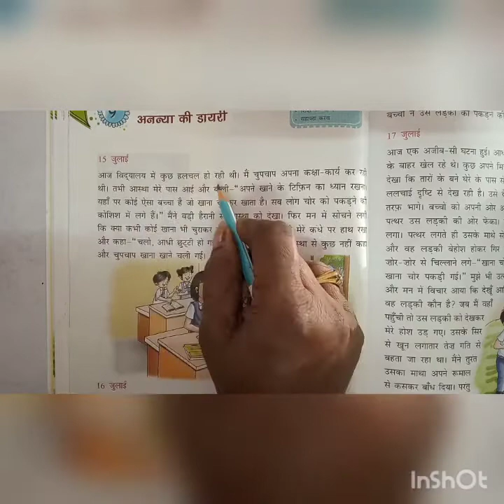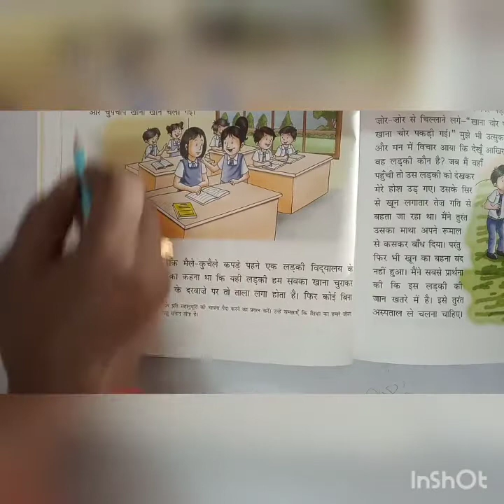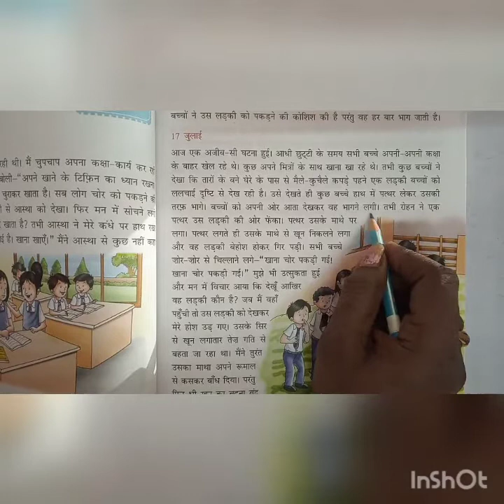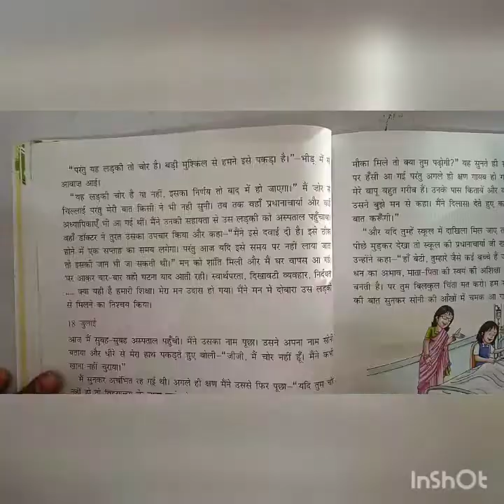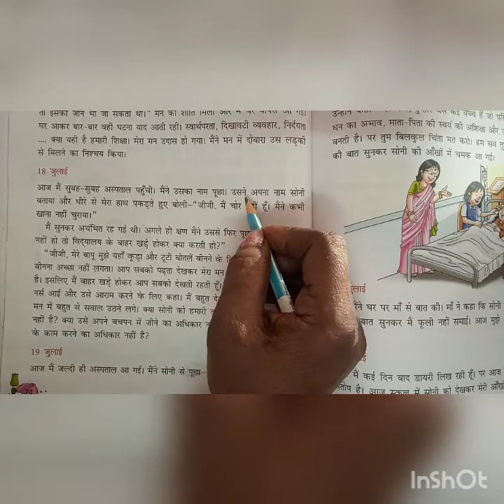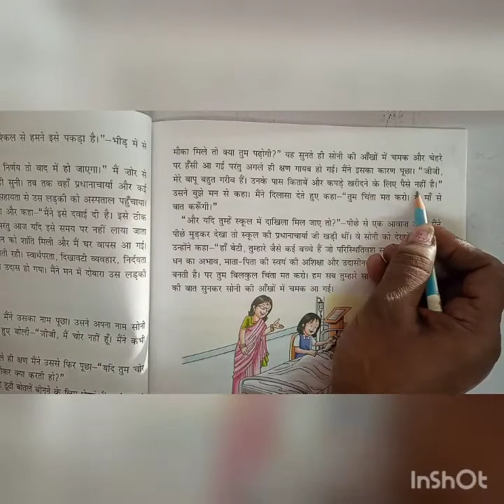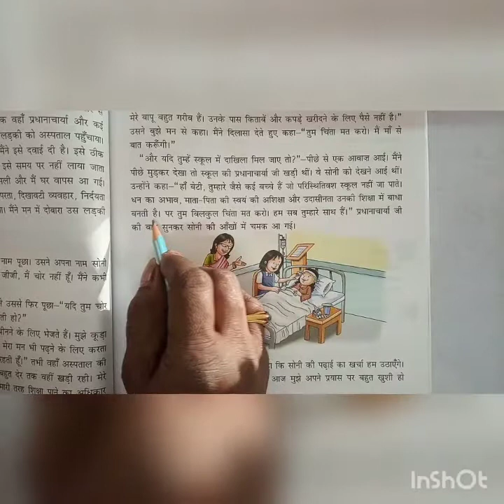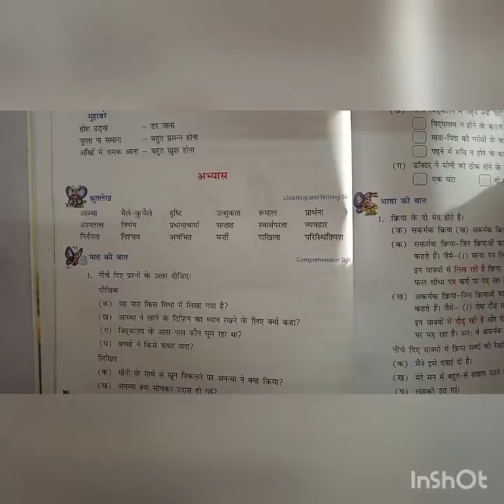Class 5 हिंदी संचिता chapter 9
९. अनन्या की डायरी
Explanation